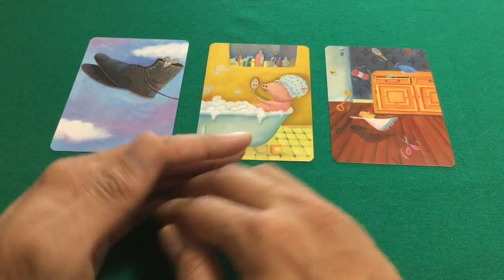Vou de Qual Jogo | Mysterium vs Dixit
Nesse episódio do Vou de Qual jogo a gente faz uma comparação entre dois jogos lançados no Brasil pela Galápagos!

Pontos analisados: Mecânica, Semelhanças, Temática, Perfil de Grupo e Valores.

Não deixe de conferir quem vai vencer essa batalha!!!